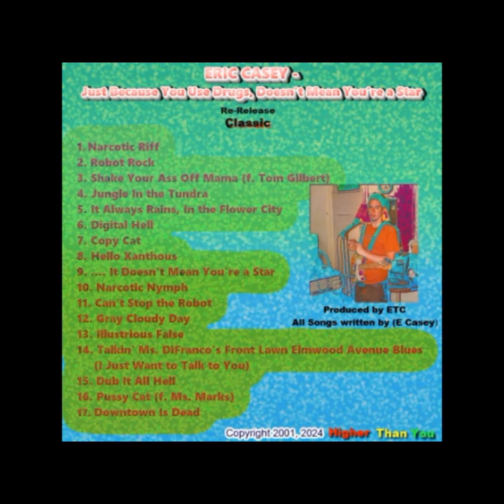Eric Casey - "Narcotic Dub" - Track 10 - Just Because You Use Drugs... LP - (2001, 2024) Visualizer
Eric Casey - "Narcotic Dub"
Produced by ETC
Written by Eric Casey
Rochester, NY

Alternative, Trip Hop, Psychedelic, Trance, Electro, Dub, Rock, Experimental